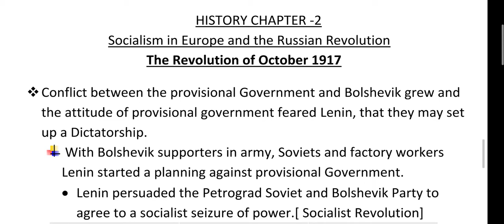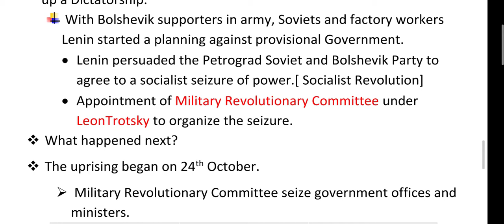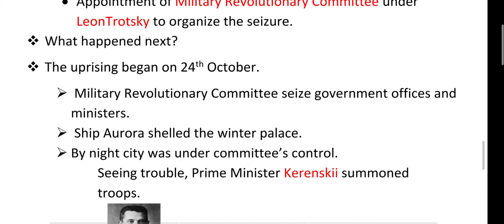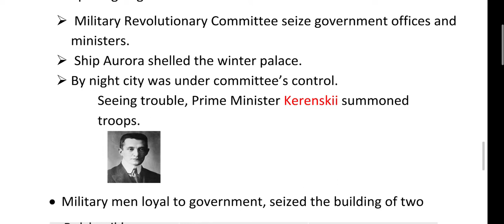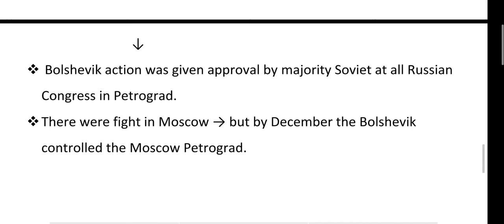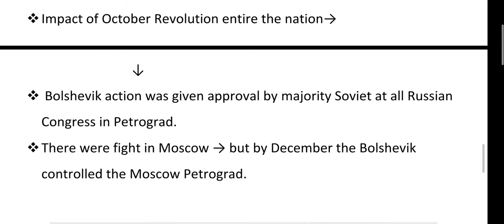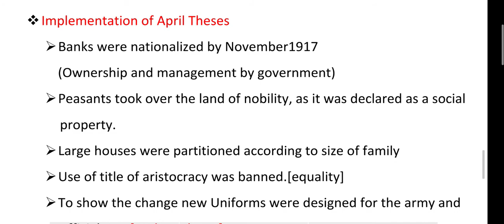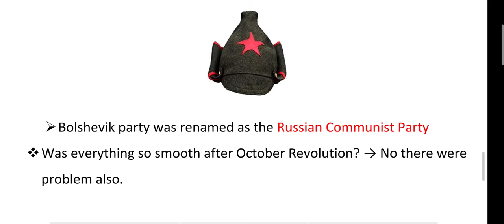Socialism in Europe and the Russian Revolution || The Revolution of October-1917 | History | Class-9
Class - 9th
Subject - History
Useful for - / CBSE / NCERT / Olympiad /
Topic - {Socialism in Europe and the Russian Revolution} || [The Revolution of October-1917]

Previous Video was - Reasons for October Revolution

Next Video will be - What Changed after October

If you are satisfied from my video Please don't forget to Like , Share and Subscribe to my channel and also hit the Bell icon to get the notifications of my upcoming videos.

Varsha~Dubey